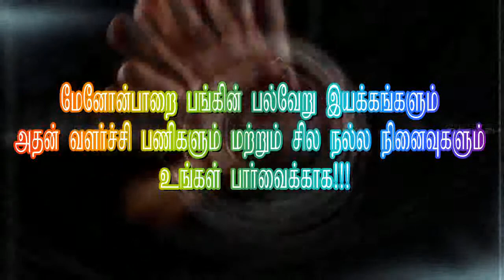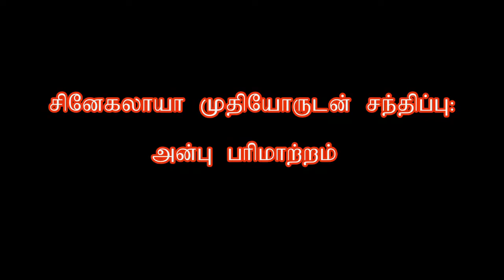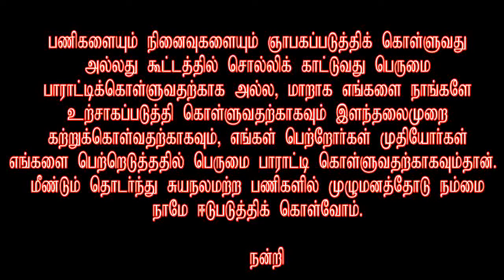Menonpara holy cross church documentry